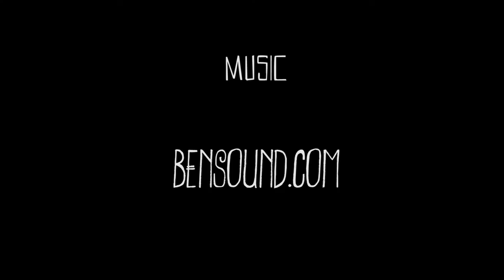Supported HD Remastered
Recut for time; Supported is a short epic about a man running out of time to spend with his love, Chairy.